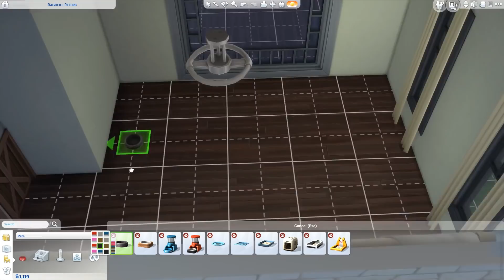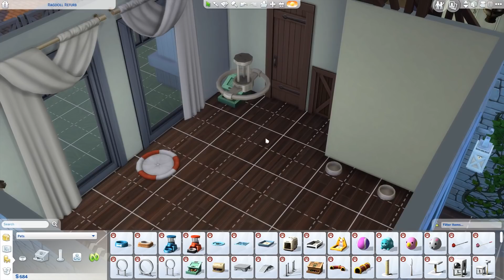STRAY BUSINESS -The Sims 4 Cats and Dogs | Episode 7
You can now adopt strays in The Sims 4 Cast and Dogs and Rosa wants to change so many of their little lives for the better!

Origin ID: EnglishSimmer

Microphone: Rode Podcaster
Screen Recorder: ShadowPlay
Chair: DX Racer